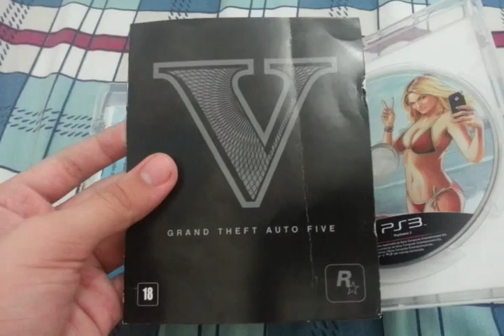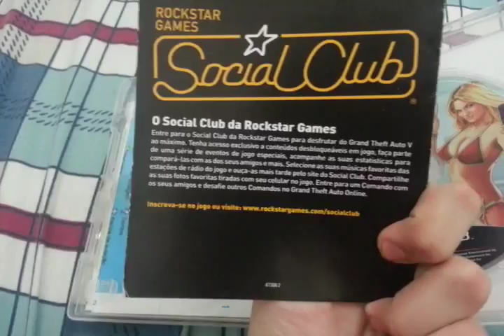GTA 5 - unboxing do jogo para PS3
Unboxing de gta v para versão de PS3

Plataformas: ps4, ps3, xbox one, xbox 360 e pc